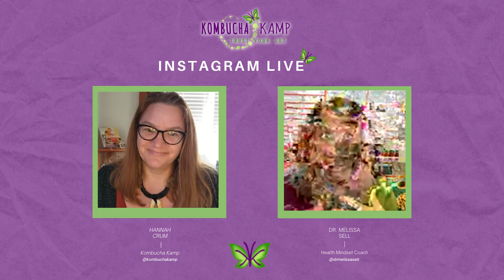New Germanic Medicine with Dr. Melissa Sell & KombuchaMamma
The KombuchaMamma went LIVE alongside health mindset coach, Dr, Melissa Sell. She is a German New Medicine, Mental Wellness, Speaker, and Coach.

In her practice, she teaches men and women of all ages the 5 Biological Laws of German New Medicine in order to recognize and resolve the emotional roots of their health issues. During her presentation, she explains the Language of Adaptation - how to trust your body by understanding Germanic Healing; the Journey to Self-Understanding - why symptoms and certain foods don't have to be feared,, and why you should trust the infinitely intelligence of your body; as well as discussing her new 10 Module program, Awareness School, which teaches mind mastery fundamental principles.

German New Medicine is a natural science discovered and developed by Dr. Ryke Geerd Hamer. As a result of this paradigm shift in health, you will see sickness, disease, cancer, symptoms, and everything that has to do with the body's health and proper function in a new light. Dr. Melissa Sell is a teacher, speaker, and coach who guides people through the process of understanding the 5 Biological Laws of German New Medicine and how to relate them to your everyday life. She specializes in the art of Perceptual Alchemy: the ability to transmute and perceive all circumstances as being of benefit to you.

It's going to be a great conversation to make sure to tune in! What questions do you have for Melissa? Drop them in the comments!

Timestamps
00:30 Germanic Medicine
07:27 Trusting Your Body
09:02 Living with a Partner with Different Perspective on Germanic Healing
10:53 The Virus Agenda
15:28 Vitamin C
15:54 Coffee & Headache
30:04 Evolution to Grow

Kombucha Kamp is the #1 Kombucha site in the world! Come by for Free Kombucha Recipes, How To Make Kombucha Videos and 100% Organic Kombucha Cultures with Free Support.

🔴Additional videos🔴

✅How to Choose a Cloth Cover for Kombucha and JUN with Kombucha Kamp